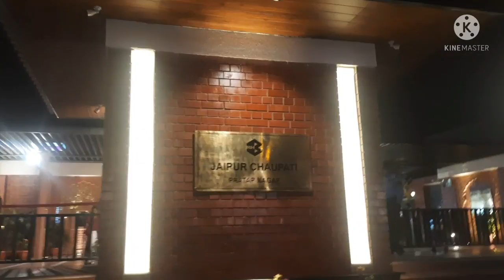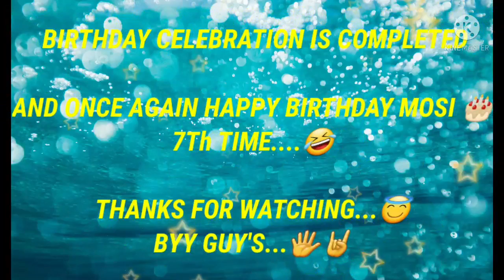Full on dhamal on my mosi birthday 🎂 🤣🥳🥳✌ watch now 👆🤪